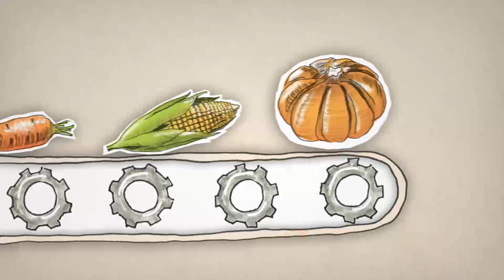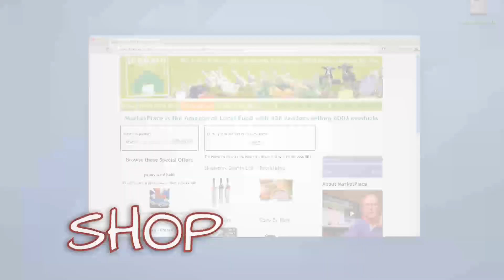BigBarn About us video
Short video about BigBarn and our mission to build a better, local, food industry